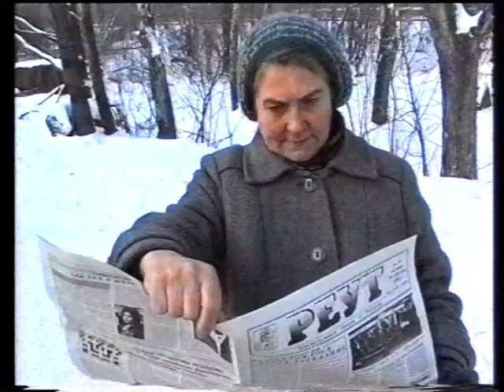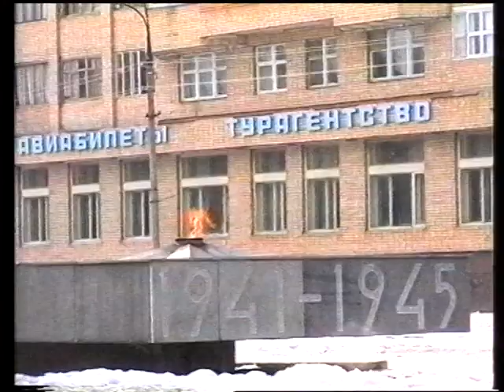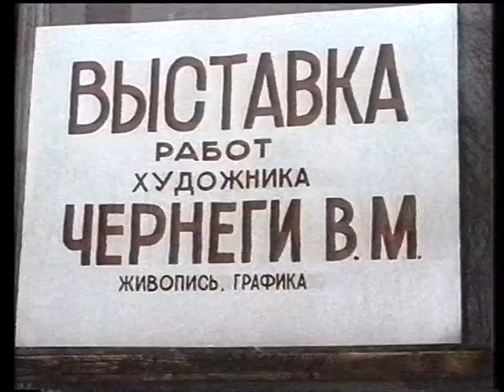Открытие телестудии "Московия - Восток" Балашиха 2.04.1998г.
Репортаж телекомпании "Московия - Восток" 1998г.